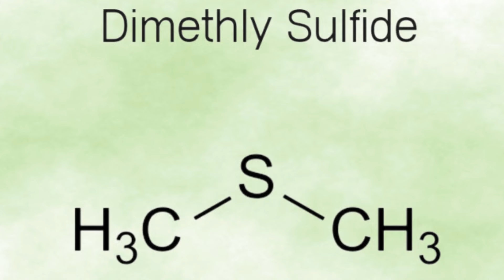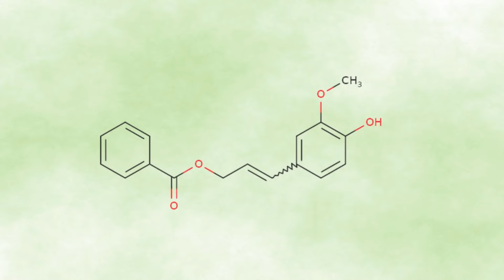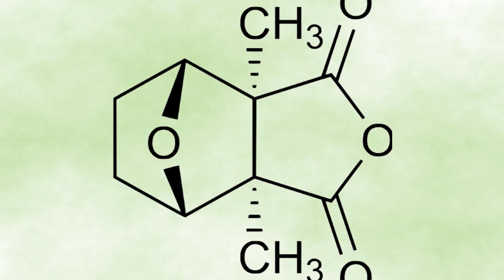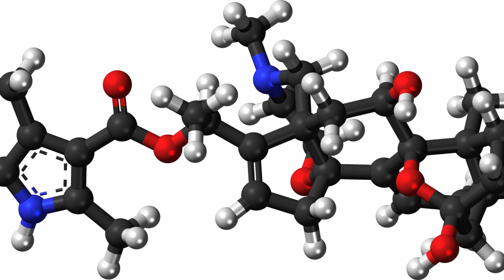Top 10 Most Poisonous Birds in the World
Birds exhibiting toxicity or possessing poisonous qualities utilize specific toxins for self-defense. These birds acquire toxins from the animals and plants they consume, particularly from poisonous insects. In this video, we'll explore the 10 most poisonous birds in the world.